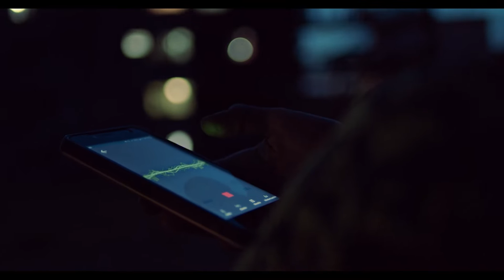Entrevista con Christoph Behl y Real Valessa 🎬 Panash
El periodista Javier Erlij conversa con el director Christoph Behl y la protagonista, Real Valessa en el marco del 36° Festival Internacional de Cine de Mar del Plata.
Cámara y edición: Alejandro Ramírez.